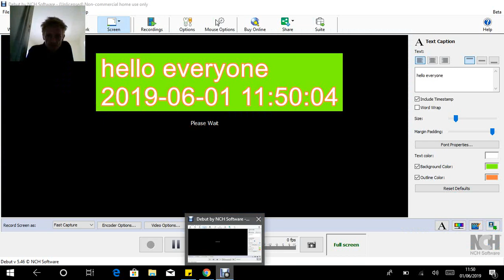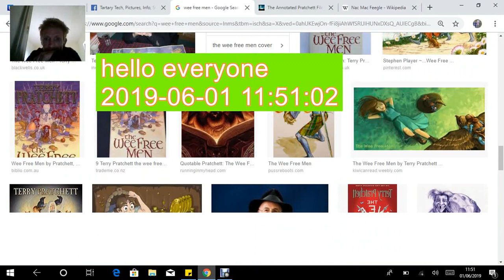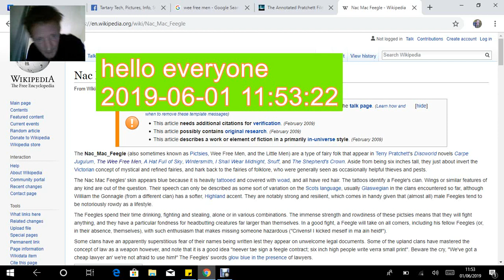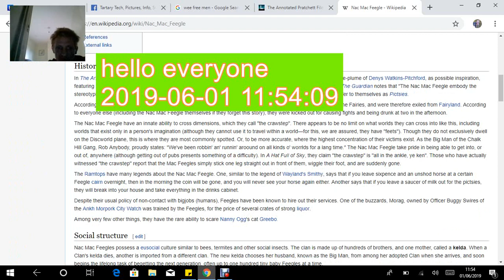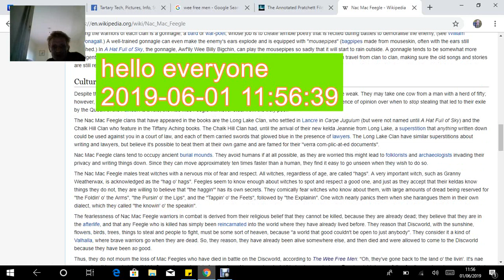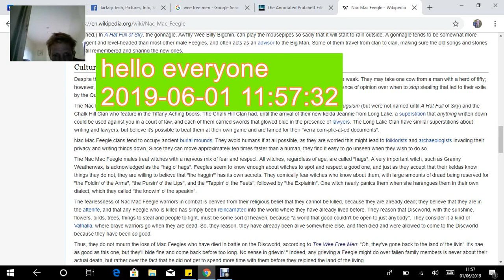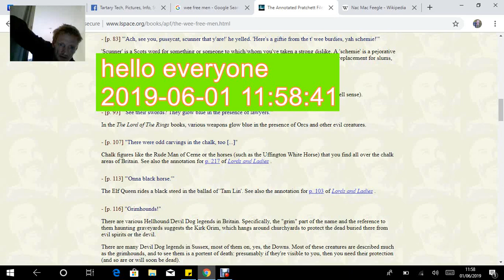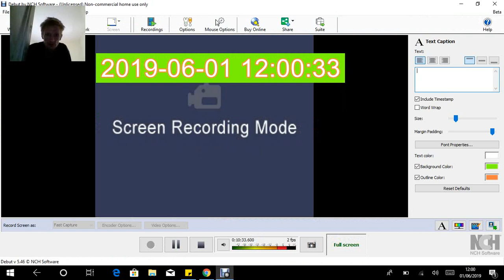ALREADY DEAD!! NAC MAC FEEGLES.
Febs last vanavlog was a powerful thing to watch and contemplate
it also reminded me of the late brilliant Terry Prattchets Nac mac feegle's as they believe they are already dead!..
FEBs Avante Garde as anything ever Vanavlog..
Glashaw this is my pals channel he is just starting out and he lives in a place thats full of clues to those who set the strings that still pull us today, evermore with the increasing control of technology. to say the least..